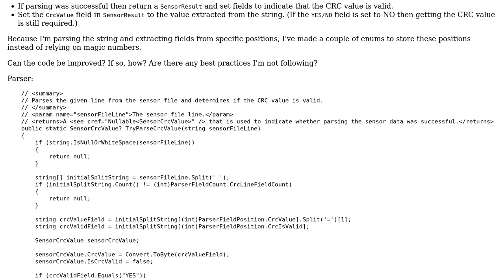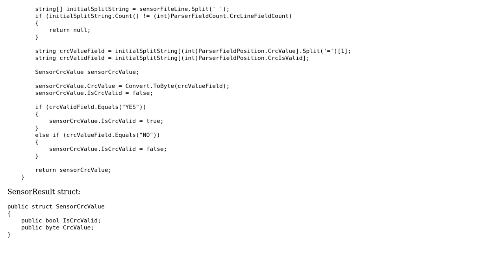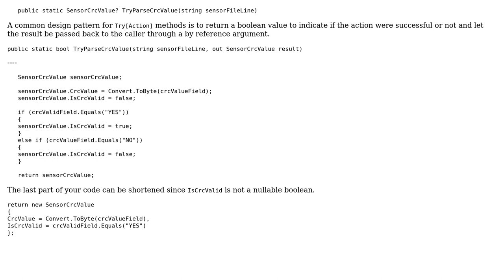Code Review: Parsing a string to extract values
With thanks & praise to God, and with thanks to the many people who have made this project possible! | Content (except music & images) licensed under CC BY-SA | Music | Images & others | With thanks to user user9993 user Bjorn-Roger Kringsja and the Stack Exchange Network Trademarks are property of their respective owners. You are responsible for your own actions.